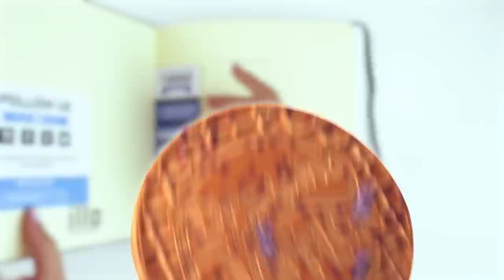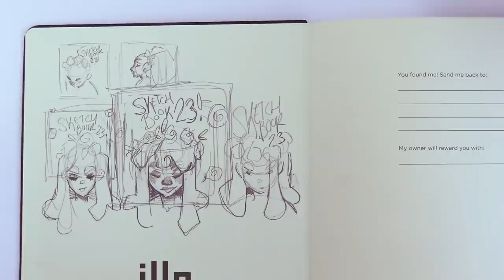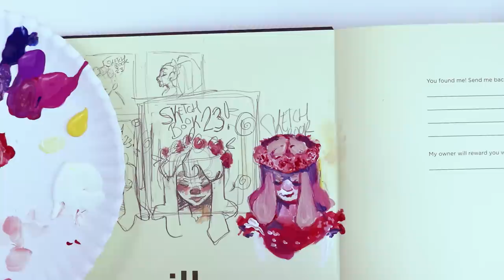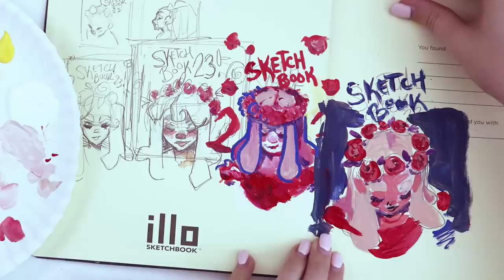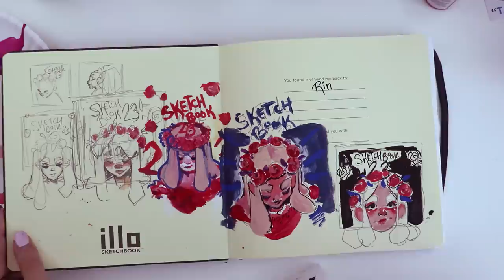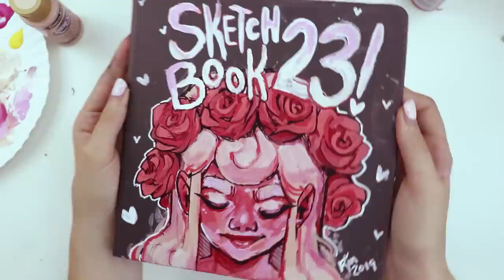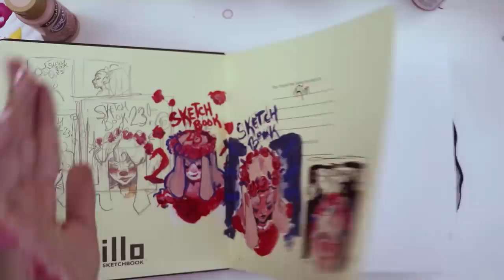PAINTING ROSE CROWNS!? | Starting My New Sketchbook! | Sketchbook 23 | Acrylic Paint + Posca Pens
Whether you are using an old or a new sketchbook! We can all appreciate that new sketchbook feeling! You know the one! Grab your sketchbook and draw/paint along!

► SUPPLIES USED:
Illo Sketchbook
White Crayola, a Basic Colored Pencil to Sketch on the Illo
Americana Acrylic Paints
Posca Paint Marker Pen (Fine Point)
Kneaded Eraser Pro-Art
Plumchester Mechanical Pencil